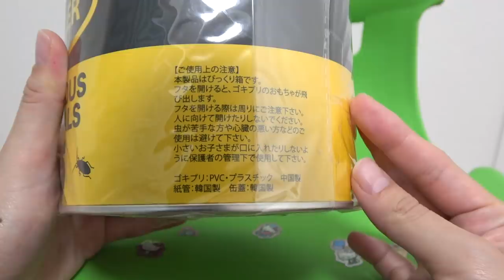【ドッキリ】もしもプレゼントから大量のアレがでてきたら・・・【閲覧注意】